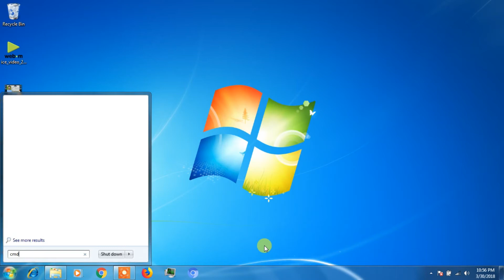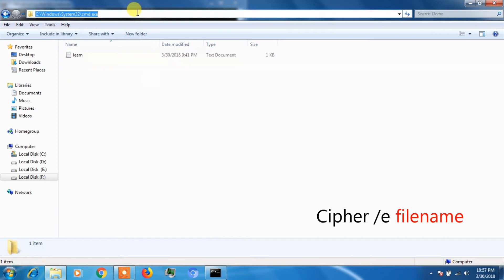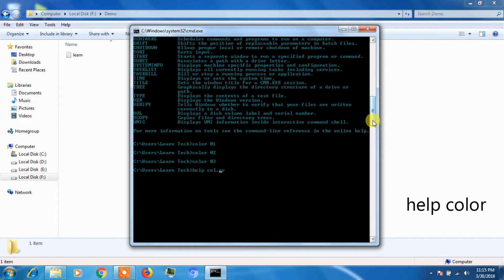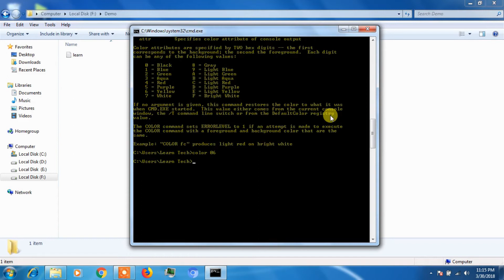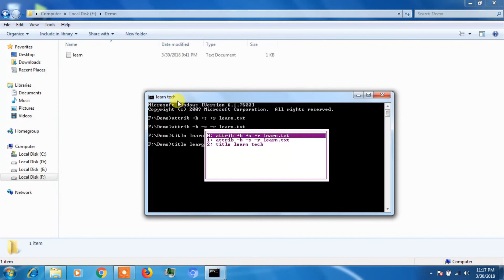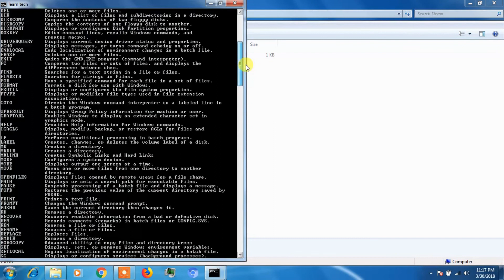Computerயில் automatic shutdown Set செய்வது எப்படி? | command prompt tricks in tamil Learn Tech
In this video you will see about command prompt tricks in tamil and Computerயில் automatic shutdown Set செய்வது எப்படி? .